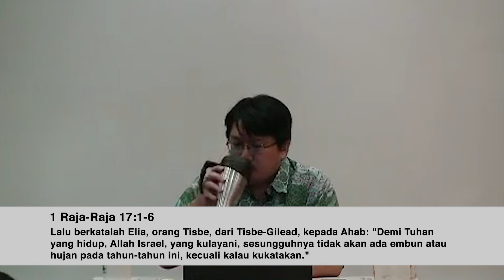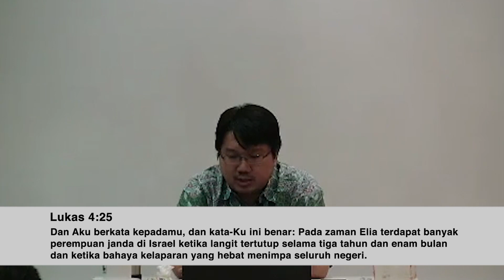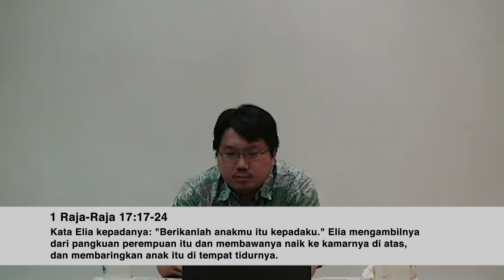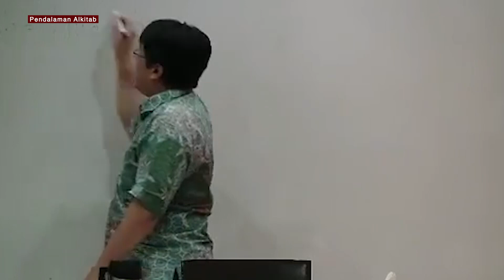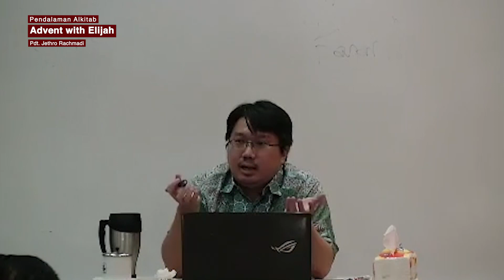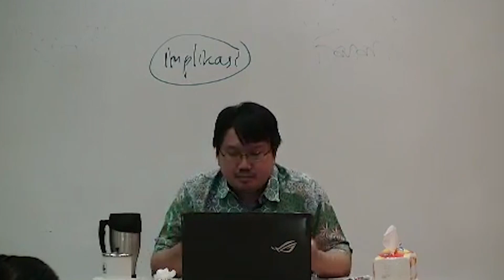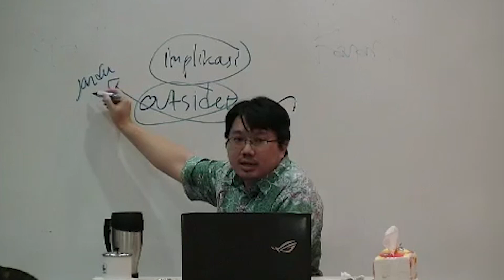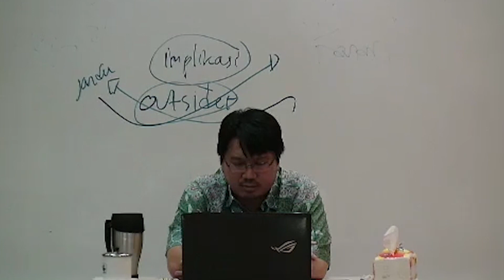Adven bersama Elia - Pdt. Jethro Rachmadi | GRIIKG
Pemahaman Alkitab GRII Kelapa Gading
28 November 2018
Pdt. Jethro Rachmadi, M.Th.